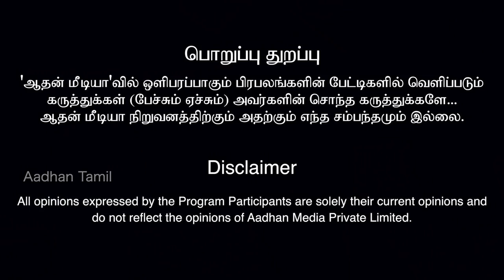தொடர் மின் வெட்டுக்கு காரணம் என்ன? | ராஜேந்திரன், CITU | கொடி பறக்குது EP 679 | Aadhan Tamil